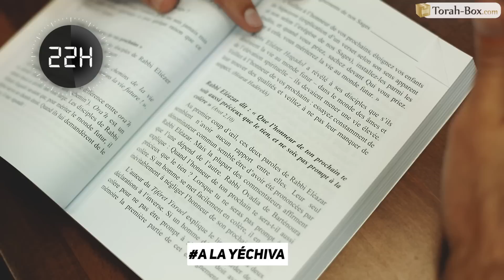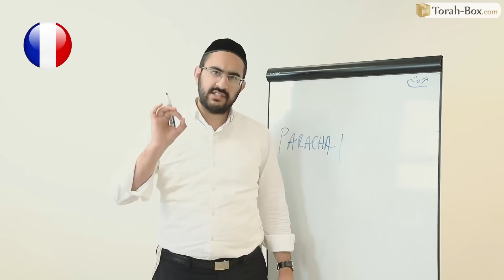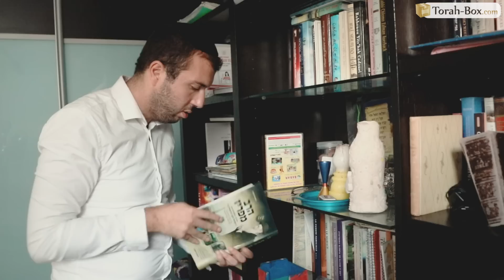Projet Darka n°9 : La Yéchiva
"L’endroit où j’ai repassé ma chemise pour la première fois de ma vie, c’est où d’après vous ?"